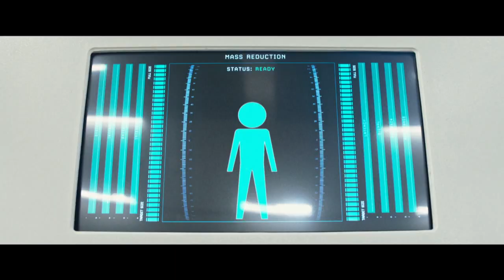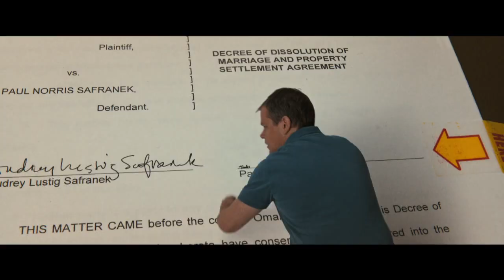Hong Chau Exclusive Interview | Making of: DOWNSIZING (2017)